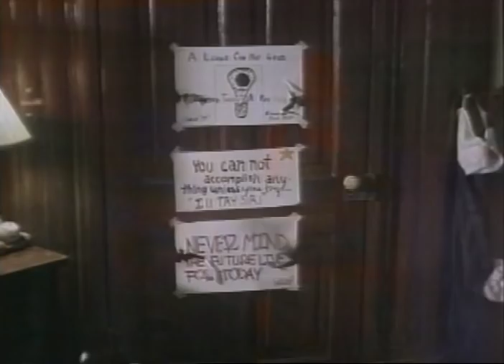Major Payne Trailer 1994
Director: Nick Castle
Starring: Damon Wayans, Michael Ironside, Karyn Parsons, William Hickey, Albert Hall,

A gung-ho, 'trained to kill' marine, faces his greatest challenge...Commanding a group of dysfunctional junior cadets. It's not long before they're waging war on each other. Sempre fi!